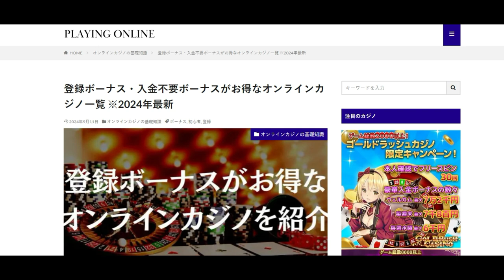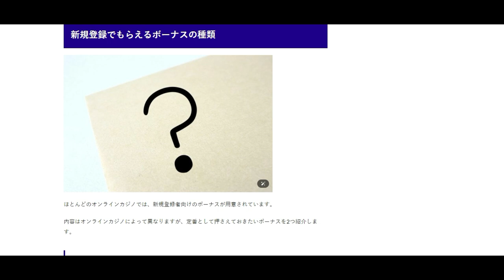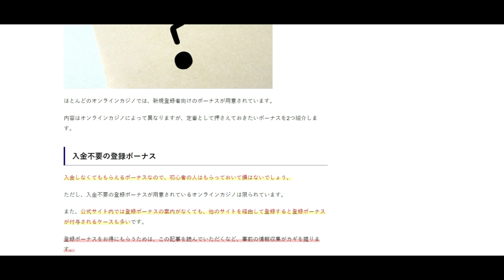【隠居TV】オンラインカジノでこう稼ぐ（登録ボーナス狙い）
参考サイト

「件名：速稼塾（あなたのお名前）」